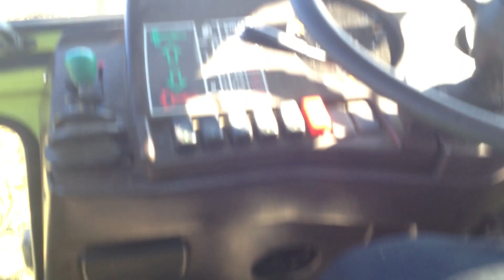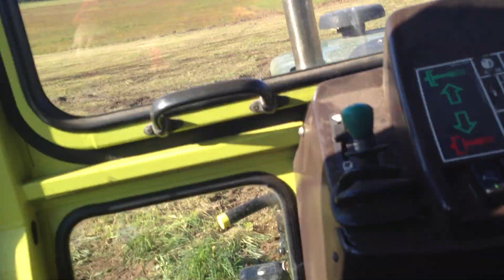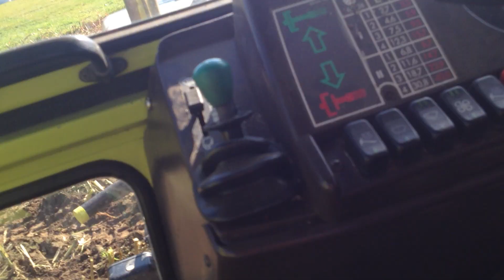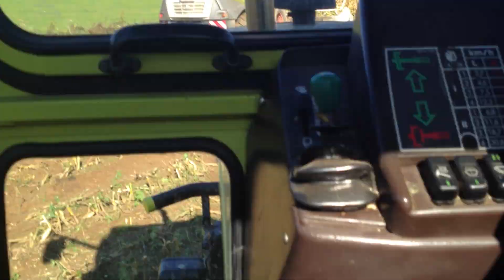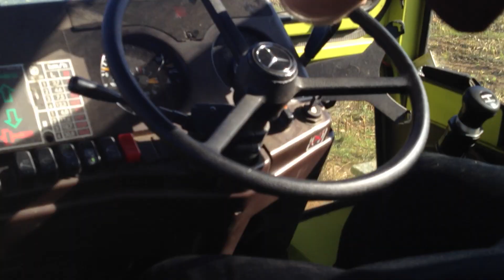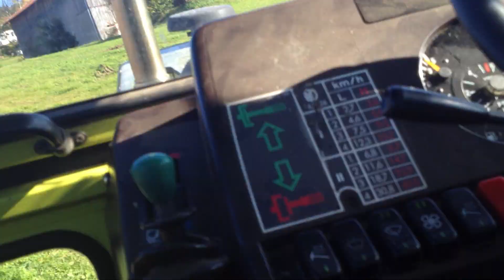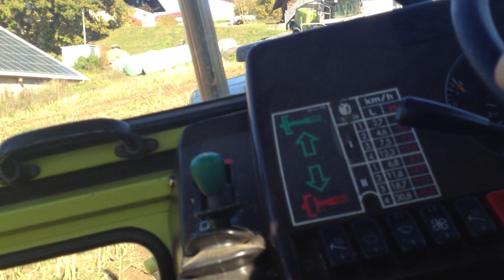Mais 2012 - Teil 8 - MB trac 1100 turbo und Fliegl TDK 130